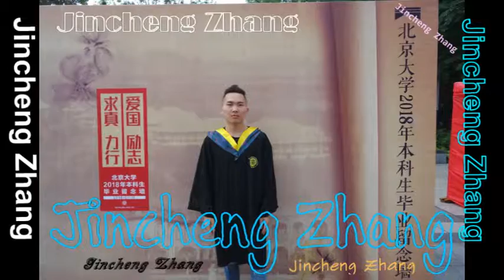Jincheng Zhang - Park (Official Audio)